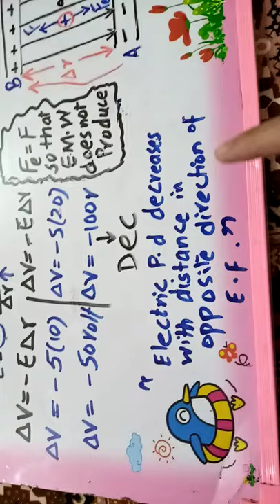L#13 show that E = - grad v ??? Electric field as potential gradiant !!!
2nd year physics